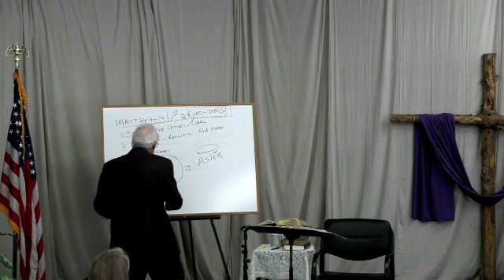12-12-21 A Study of Hebrews (Hebrews 6)